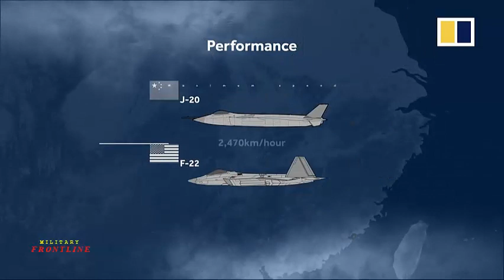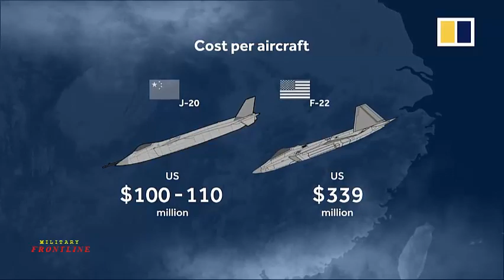Is it true that China's J-20 stealth fighter combines Russia's F-22, F-35, and SU-75?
The J-20 stealth fighter has been in various stages of development for roughly a decade. And while we don't know exactly how well it will perform in combat against the US F-22 or F-35 stealth fighters or even the Russian Su-57 or the soon-to-be Su-75, it seems that it draws inspiration from them.